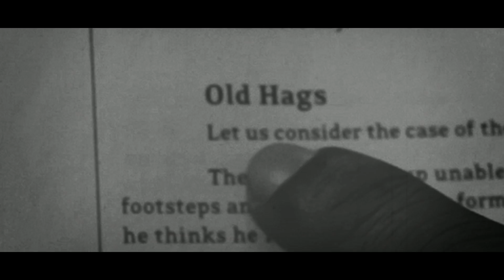PARALYSIS (OFFICIAL VIDEO)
Visual for 'Paralysis', produced by Double A